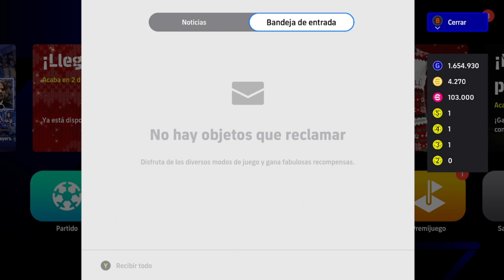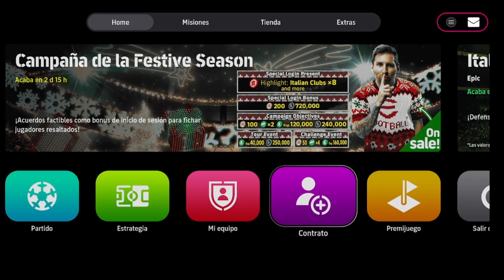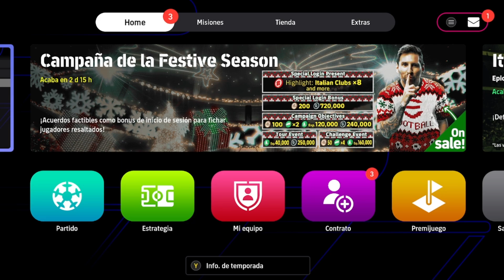❗Novedades eFootball 2024 08/01/2024 ❗Maldini | Aldair | Bergomi ❗